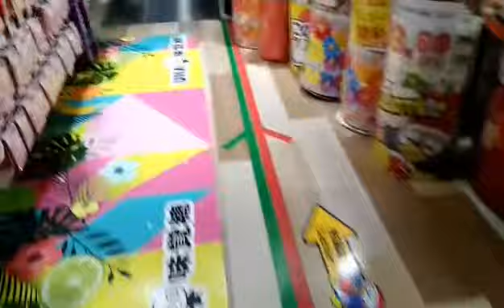Store visit/ not expensive food | marj tour